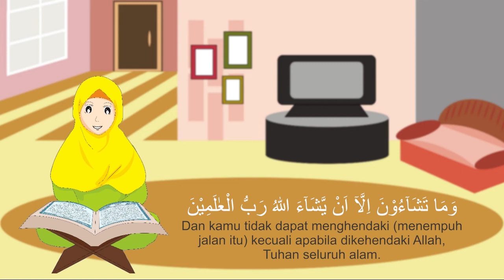Surat At Takwir - Murotal Juz 30 bersama Cilukba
Murotal Juz 30 bersama Cilukba
Qori: Scarlet Destina Maharani (Finalis Aksi Junior Indosiar 2015)